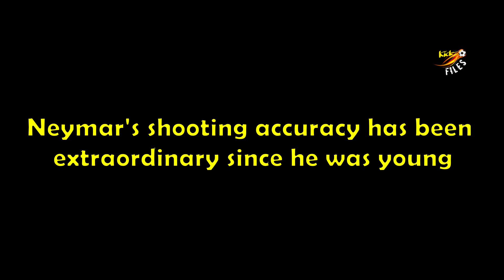Young Neymar's Talent And Skill In Shooting Accuracy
This video shows the talent and skill of young Neymar when he shoots the ball on the crossbar with extraordinary accuracy.

Keep following this channel and enjoy this video!
🔔TURN ON YOUR POST "NOTIFICATIONS" SO YOU DON'T MISS ANY UPLOAD!🔔

Title: Young Neymar's Talent And Skill In Shooting Accuracy

Produced by @kick-offfiles